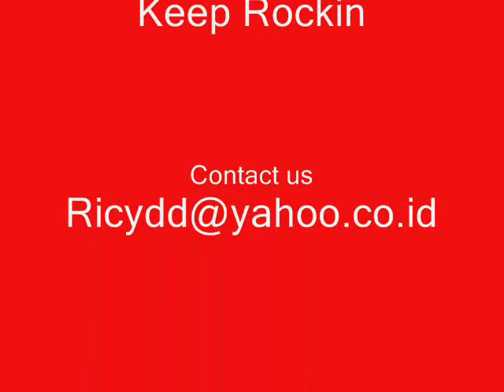Miten (X-Netral) Guitar Lesson Metallica Master Of Puppets.wmv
Miten (ex netral) guitarist covers Metallica's Master of Puppets.